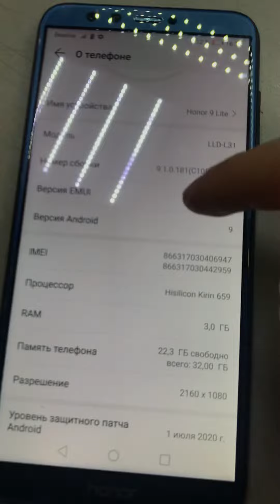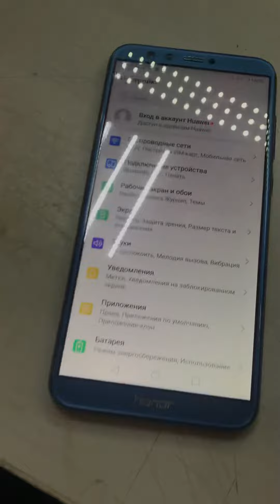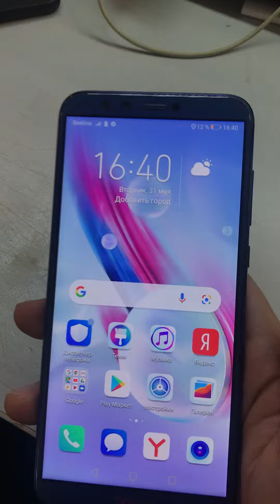31 мая 2022 г.